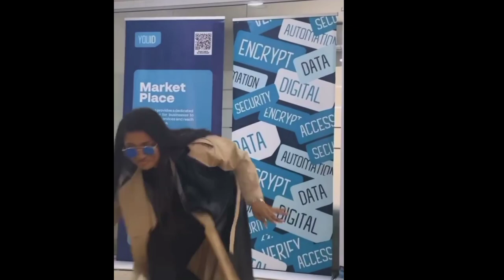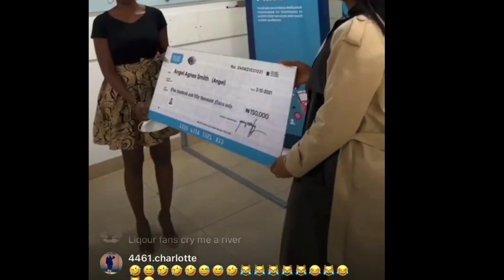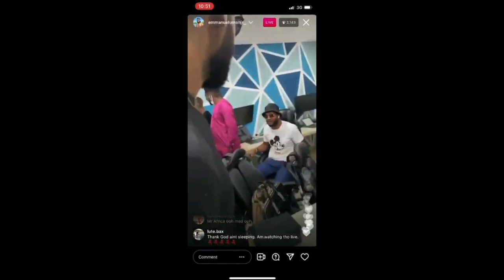See WhatLiquorose Did At YOUD Presentation That Made Emmanuel And OthersDance.